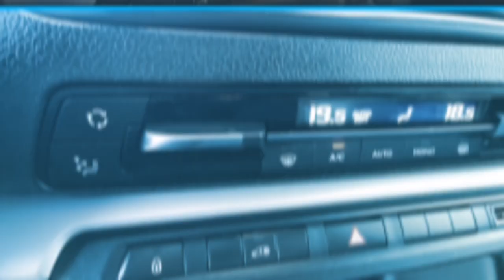Fiat Scudo MY22 long diesel - short video / fiat professional 2022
It's a short video witf new fiat scudo long version van diesel